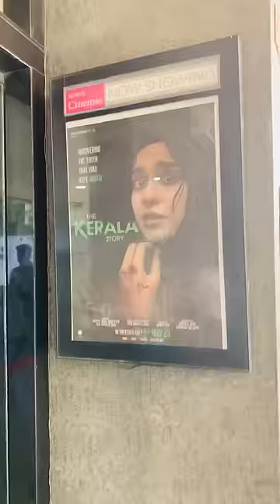Ye to Galat Baat 🙅‍♀️ minivlog-140